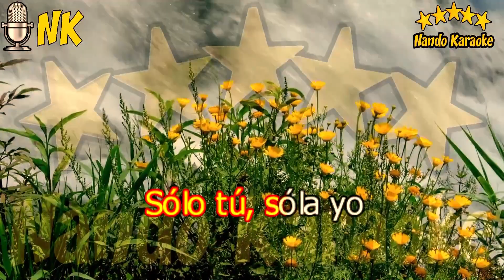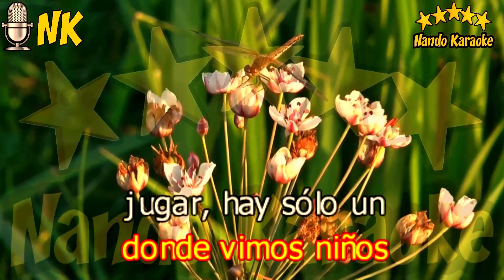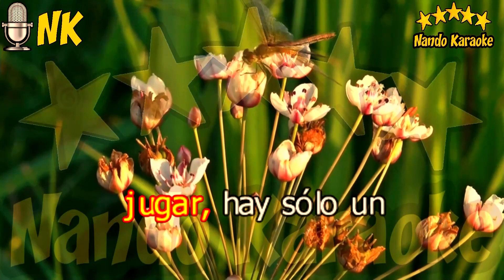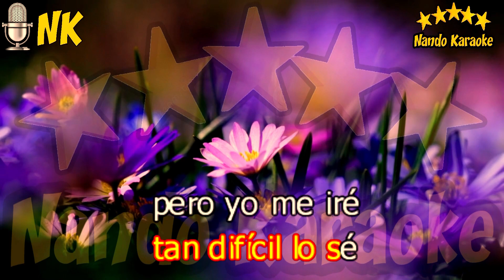CONOCIÉNDOTE, CONOCIÉNDOME - Abba Karaoke